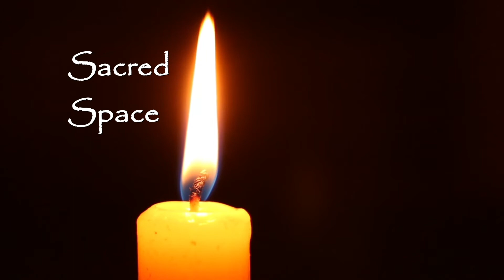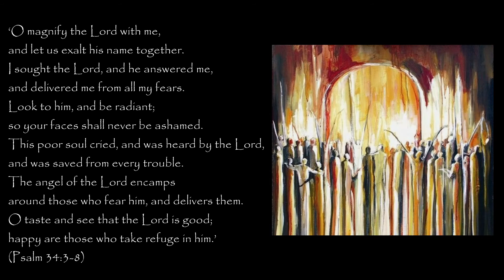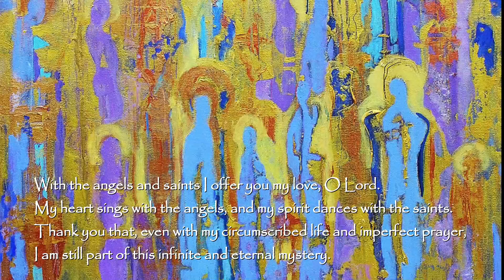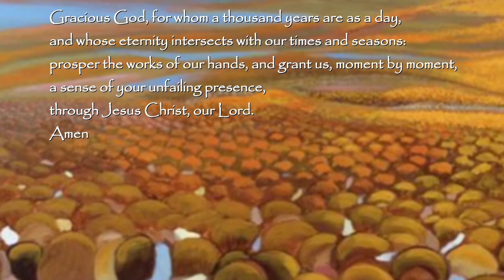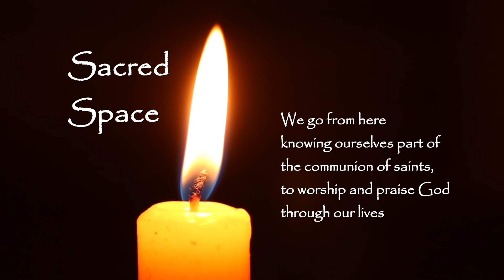Sacred Space 01 Nov 2020